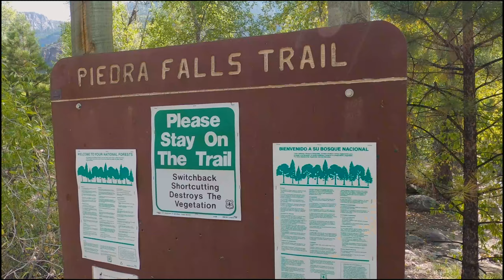Pagosa Springs 2020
Great escape to the smaller mountains.